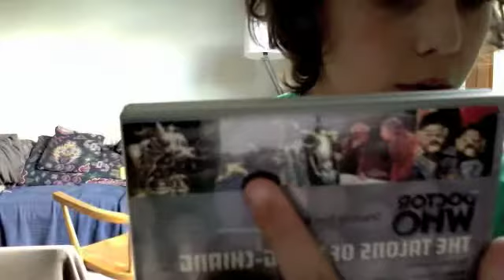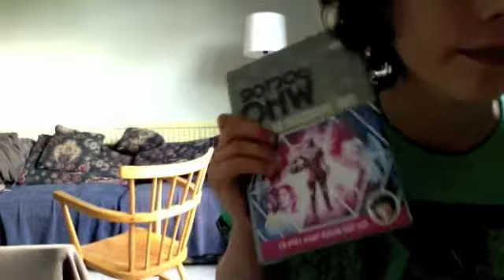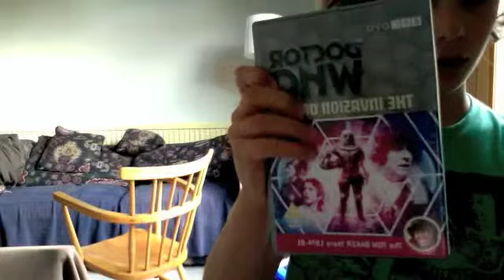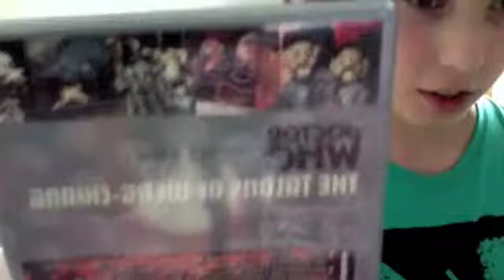the talons of wieng chang and the invasion of time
my own review of two great dr who episodes